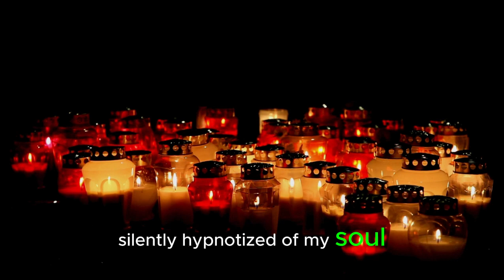Sucker Head - Lullaby Of Death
It started in 1987 when a metal music fan community was accidentally formed at Pid Pub, a small pub in the Metro Pondok Indah area, Jakarta, Indonesia. This is where every Saturday night a small concert is held which is organized alternately by each band. After about 2 years, this community got bigger and bigger until it left Jakarta, and its echoes even reached abroad